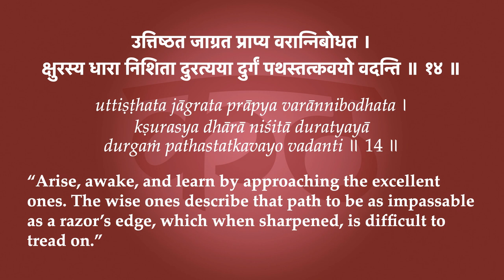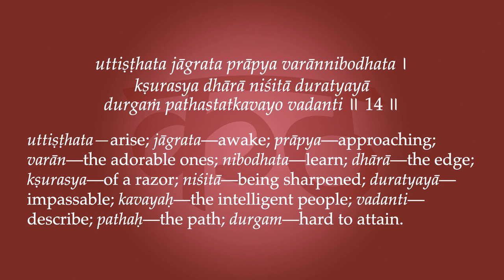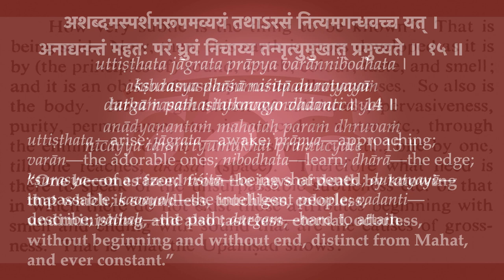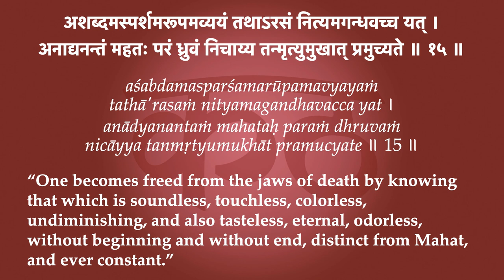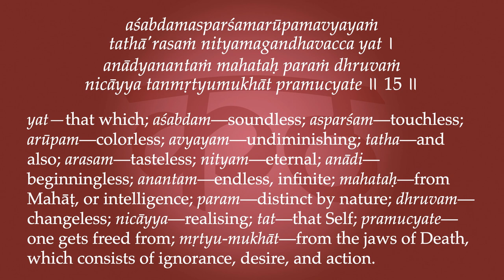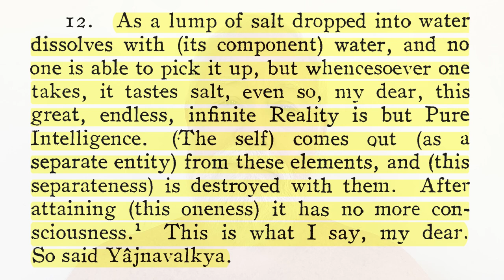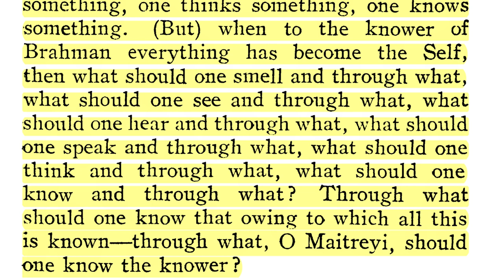Kaṭhopaniṣad 3.14-15—The Razor's Edge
“Arise, awake, and learn by approaching the excellent ones. The wise ones describe that path to be as impassable as a razor’s edge, which when sharpened, is difficult to tread on. One becomes freed from the jaws of death by knowing that which is soundless, touchless, colorless, undiminishing, and also tasteless, eternal, odorless, without beginning and without end, distinct from Mahāṭ, and ever constant.”